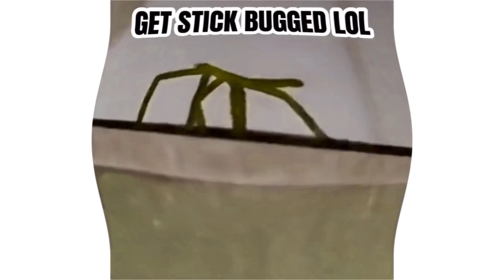Get Stick Bugged lol | effects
Requested by TerrorTrident